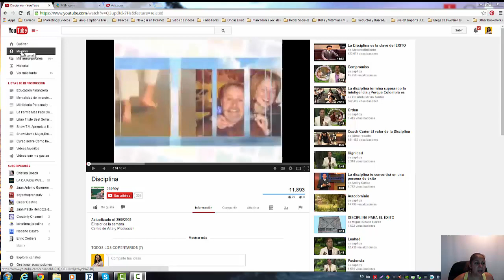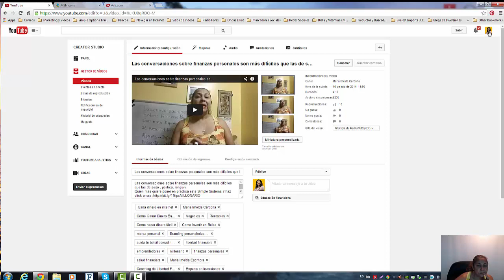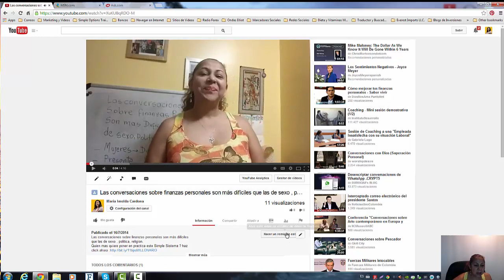Como compartir una licencia en videos de Youtube